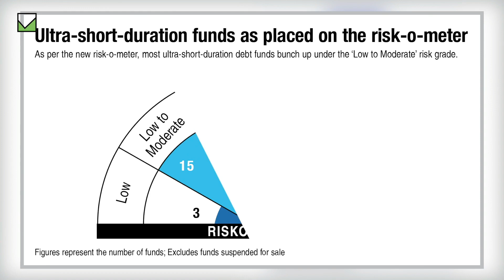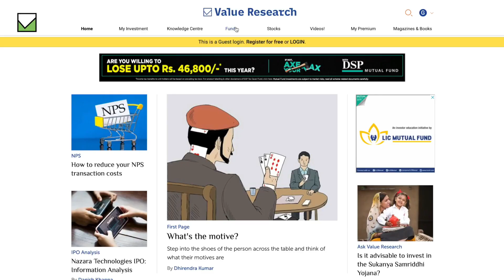The framework for regular income post retirement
Ashutosh Gupta discusses the relevance of the revised risk-o-meter

For over three decades now, Value Research has empowered savers to invest wisely and achieve their financial goals. One of the first equity research firms in the country, for decades, it is a trusted source of independent investment research, Fund Ratings, stock information, and mutual funds. Not just for individual investors, Value Research is also a trusted source of data to leaders in the business such as Axis Securities, Bajaj Finserv, Bloomberg, Dainik Jagran, Groww.com, ICICI Bank, Policybazaar.com, to name a few.

On this channel, you will find the answers to some of the most common queries related to mutual funds, stocks, tax-saving and financial planning.

PRODUCT & SERVICES:
Mutual Fund Insight: Monthly magazine on mutual fund investing, published since 2002. Available in print and digital.

Wealth Insight: Monthly magazine on equity investing, published since 2006. Available in print and digital.

Best Funds for Growth, Income, and Short-term Goals: Annual companion to mutual fund investing, published since 2009. Available in print and digital.

Your Guide to the Best Investments: Comprehensive factbook on ALL investment avenues available to the Indian saver. Published since 2011, updated annually. Available in print and digital.

The Way to Save & Prosper: The Best of Mutual Fund Insight. First published in 2004, currently the third updated edition. Available in print and digital.

Value Research Stock Advisor: Premium stock advisory service. Launched in 2017.